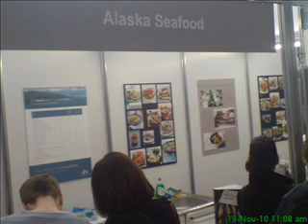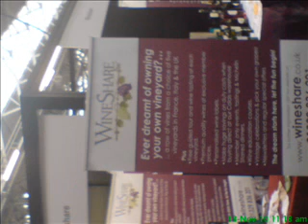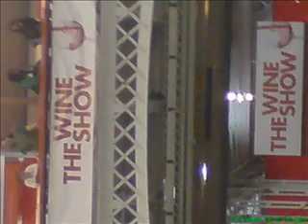portugal Wines of Alenquer @BBC Wine Show 12-14 Nov 2010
Wines of Lisbon @ BBC Good Food & Wine Show - Master Chef LIve! 12-14 Nov 2010, Olympia Exhibition Centre, LONDON, UK.
Representing Wines from Soc. Agr. Felix Rocha, Vinhatarias-Quinta do Lagar Novo, Museu do Vinho e da Vinha - Portal do Vinho do Oeste-C.M. Alenquer,, Quinta do Covanco-Turismo Rural,  e Vale da Capucha,